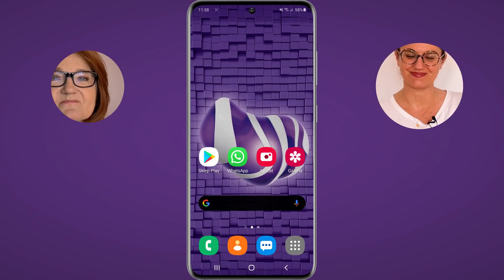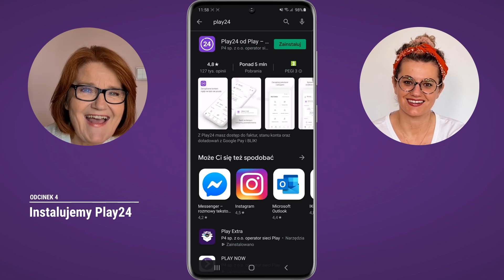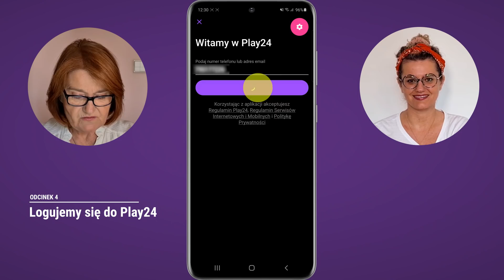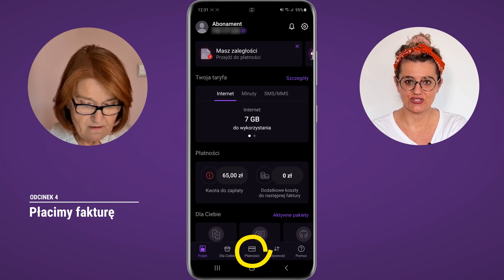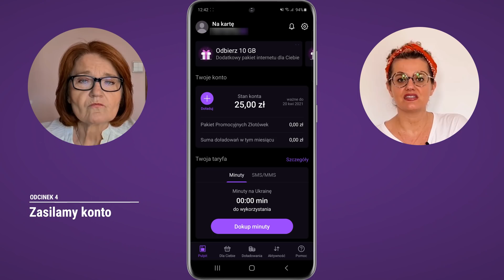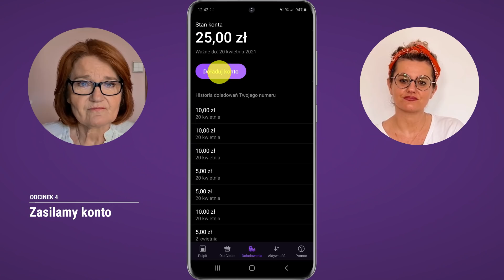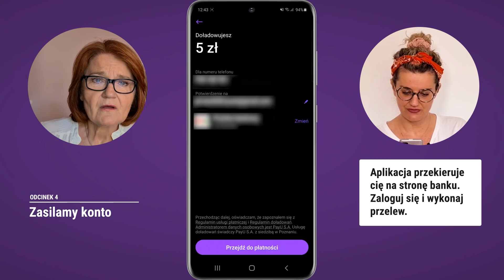Jak zapłacić fakturę i doładować konto w Play24? | Poradnik dla seniorów – odc. 4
Dopiero zaczynasz przygodę ze smartfonem? A może znasz kogoś, kto chciałby nauczyć się nowych funkcji? Pomożemy!
Obejrzyj cykl filmów poradnikowych przygotowanych z myślą o seniorach.
Razem z Marią Winiarską i Zosią Zborowską-Wroną pokażemy wam jak łatwo jest być online.
W czwartym odcinku dowiesz się jak zapłacić fakturę oraz doładować telefon na kartę – bez wychodzenia z domu! Ściągniemy aplikację Play24, zalogujemy się do niej, a później szybko, wygodnie i bezpiecznie opłacimy rachunek i zasilimy konto.
Zaproś do oglądania osoby, którym taka wiedza może się przydać!

Jesteśmy ciekawi, czego jeszcze chcielibyście się dowiedzieć. Jeśli są funkcje i aplikacje, które Was interesują, napiszcie o tym w komentarzach, a my postaramy się o nich opowiedzieć.

Nagrywamy odpowiedzialnie – wszystkie odcinki są rejestrowane bez wychodzenia z domu.
Partnerzy cyklu:
• Samsung (nagrania zrealizowano smartfonem Samsung Galaxy S20+)
• Dancing międzypokoleniowy

Zadbaj o siebie i zostańwdomu z Play